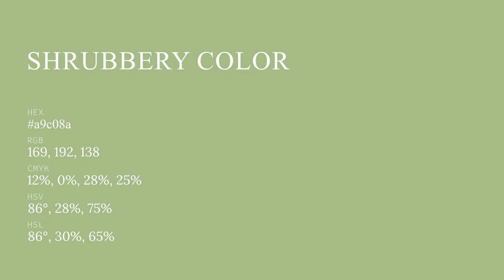Shrubbery color a9c08a hex color - Green color - Cool color a9c08a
What color is Shrubbery ? a9c08a hex color - Green color - Cool color a9c08a

Hex a9c08a Color Code is also known as Shrubbery color.

Hex a9c08a Color code in RGB color code model is created after adding 66.27% red color, 75.29% green color and 54.12% blue color.
Hex a9c08a Color code in CMYK color (process color) code model is generated after subtraction of 11% cyan, 0% magenta, 28% yellow and 24% black.